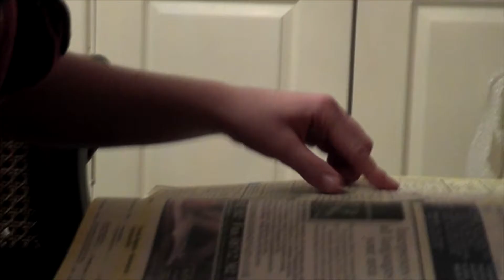The Unrest (Supernatural Short Film - 2012)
READ THIS: Not our normal style of video, the aim of this was to see what we could do with a minimal number of cast members in a short film and also to try out some more directing styles. It's a kind of haunted/ghost-story type film but due to some issues we had to cut the end a bit short, however we hope you enjoy.